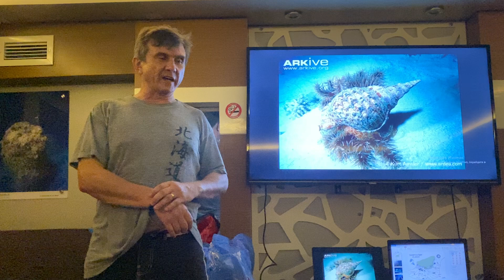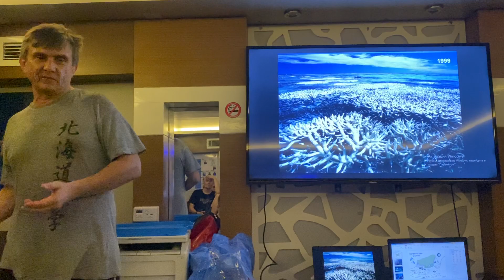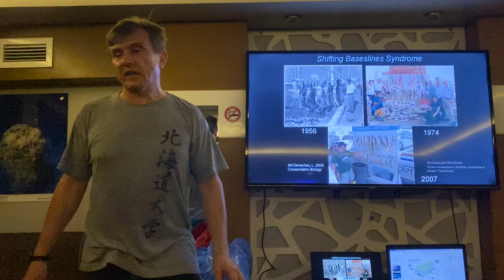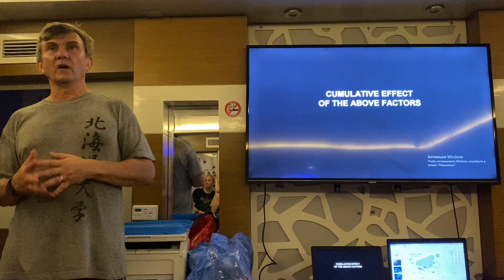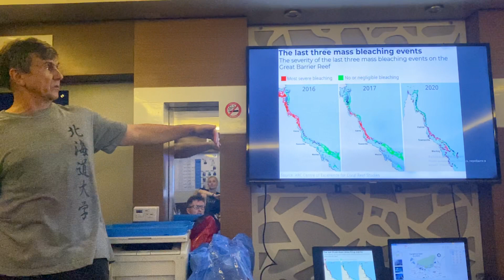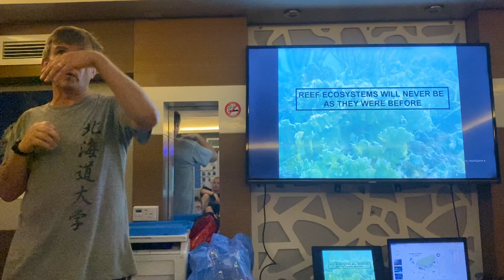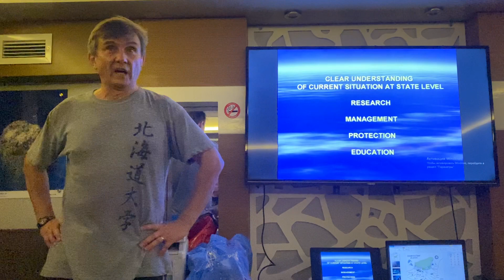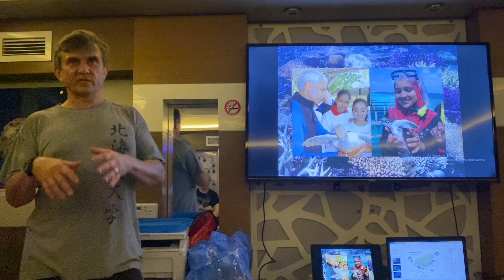🇪🇬. Лекция Андрея Островского. Обесцвечивание кораллов. 2 сентября 2023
Лекция морского биолога Андрея Островского. Дайв-сафари на Красном море. 2023 год.
# коралловый мир🪸
# обесцвечивание кораллов
# терновый венец
# дожди
# перепромысел
# стогнация кораллов
# водоросли
# морские 🦔 ежи
# высокая температура акватории
# моллюск 🐚
# рыба 🐟
# Мальдивские острова 🇲🇻
# коралловые колонии
# судоходство
# разливы нефти
# коралловое кладбище
# Австралия 🇦🇺
# научные станции
# ураган 🌪️
# Кюрасао 🇨🇼 1993 год
# Карибское море 🌊
# Карибские кораллы 🪸
# Панама
# потепление
# загрязнение
# последствия урагана
# Jamaica 🇯🇲 1990
# Great Barrier Reef 🪸
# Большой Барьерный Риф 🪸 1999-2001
# морской биолог
# Андрей Остррвский